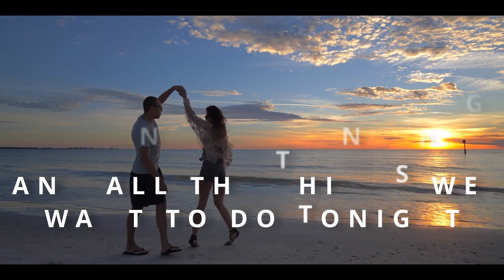Drive at Night - Wild in the Streets (Official Lyric Video)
This song is taken from the album "Echoes of an Era" and was the fourth video from that album. The album was released June 17th 2022.

Drive at Night was formed by Joachim Nordlund (Astral Doors, SunStrike, Dreams of Avalon) and Johan Lindstedt (Astral Doors, SunStrike, Freaks and Clowns) in 2021.

Line up:
Joachim Nordlund - Vocals, guitar, bass and keys
Johan Lindstedt - Drums

Music & Lyrics by Nordlund/Lindstedt

WILD IN THE STREETS

HAVE YOU SEEN THESE GIRLS WALKING DOWN THE BOULEVARD
IN THE HEAT OF THE SUMMER NIGHTS
KEEP COMING BACK FOR MORE, FOR MORE

LOVELY MIDNIGHT LADIES THEY ARE THE TALK OF THE TOWN TONIGHT
CRUZING DOWN IN THE NEON LIGHTS
SO LET THE PARTY BEGIN, WE LIVE IN SIN
LET'S SCREAM IT OUT, SHOUT IT OUT LOUD

WE'RE GOING WILD IN THE STREETS TONIGHT
LIVING FAST, AIMING HIGH, 'TILL IT FEELS ALRIGHT
SO WILD IN THE STREETS TONIGHT
SMILING GIRLS WHEREVER WE GO
DOWN IN THE CITY TONIGHT, WE'RE WILD IN THE STREETS

WE SEE THEM DANCING BY THE FIRE
FOREVER YOUNG AND WILD, SO WILD!
YOU KNOW THEY GOT THE LOOKS THAT KILL
THEY ARE THE THRILL, THE THRILL OF THE NIGHT OH YEAH

REPEAT CHORUS...

LET'S TALK ABOUT LOVE, LET'S TALK ABOUT LIFE
AND ALL THE THINGS WE WANT TO DO TONIGHT
WE'RE WILD IN THE STREETS TONIGHT

SOLO

REPEAT CHORUS...